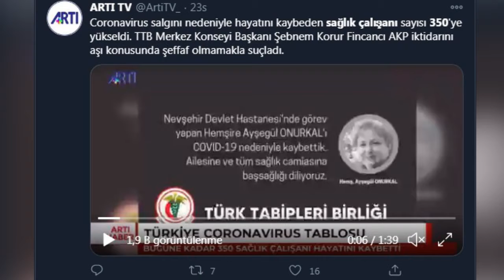Recep Tayyip Erdoğan 7. AKP Olağan Kongresi'nde konuştu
Recep Tayyip Erdoğan 7. AKP Olağan Kongresi'nde konuştu: "Vatandaşlarımızın kendisini sahipsiz hissetmemesi için ne gerekiyorsa yaptık"